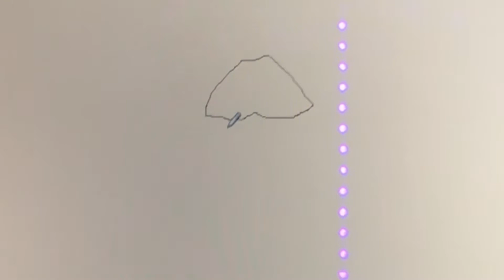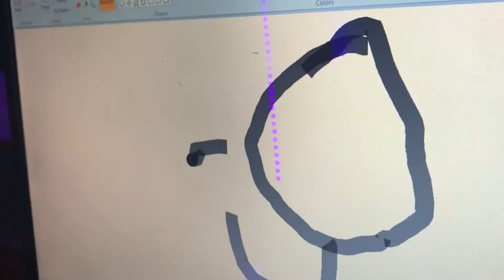The BOYS Do PICTIONARY!!! (Short)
The BOYS created a NEW VIDEO!!! This one was pretty funny and Alan enjoyed it too!